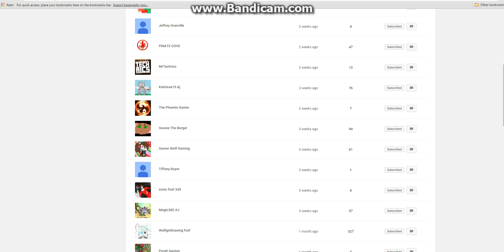OH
ANOTHER SPRINGTRAP
I SWEAR THEY'RE STALKING ME
(I have nothing against the springtraps Im sorry XD)